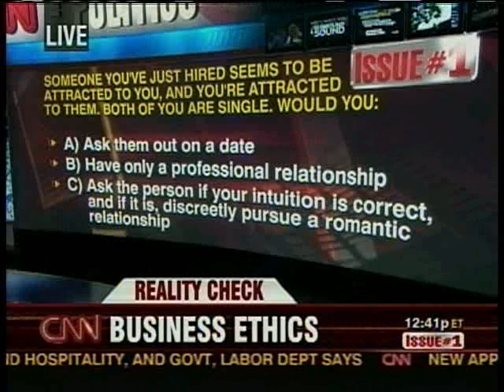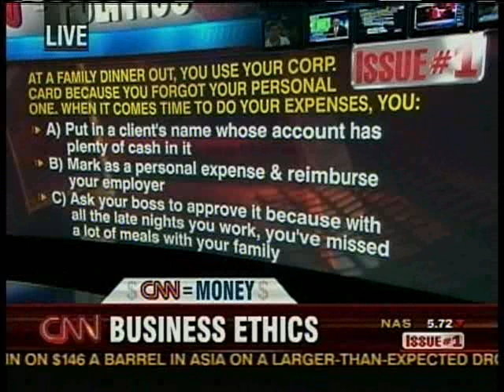How Ethical Are You? Take The Ethics Guy's Quiz on CNN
Dr. Bruce Weinstein, The Ethics Guy, writes a weekly column on ethics, character, and leadership for FORTUNE and is the author of"THE GOOD ONES: Ten Crucial Qualities of High-Character Employees," as well "Ethical Intelligence" and (for teens) "Is It Still Cheating If I Don't Get Caught?"

He has developed a fun, interactive, high-energy game show on ethics, which he tailors to the needs of businesses, schools, non-profit organizations, and governmental groups, including the military.

The five principles of ethical intelligence I present are based on "Principles of Biomedical Ethics" (Oxford University Press) by Tom L. Beauchamp and James F. Childress